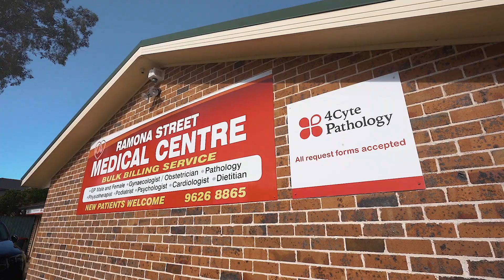[TeamRichardMatthews] 23 Ramona Street, Quakers Hill with Vivek, Jesse & Regina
TeamRichardMatthews are proud to present to market 23 Ramona Street, Quakers Hill with Vivek Tailor 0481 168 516, Jesse Di Loreto 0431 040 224 & Regina Hong 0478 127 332